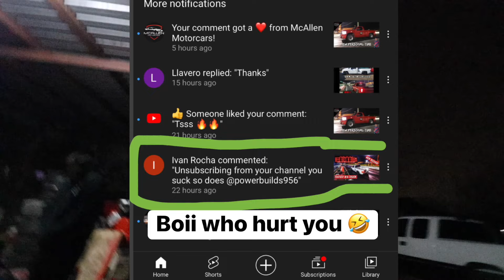JUNKYARD 5.3 LS ENGINE BUILD TRANSFORMATION!!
STREET TORQUE